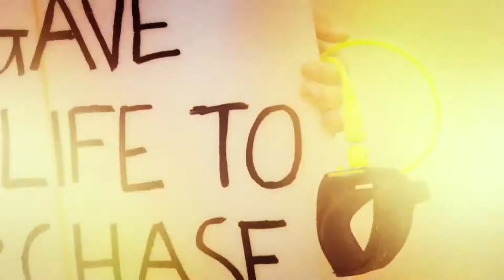Wild Truth: Surfing with Bianca Buitendag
If you are into Surfing, the name Bianca Baitendar will be well known to you as one of the best female surfers on the planet!
Listen to Bianca share with us, the steps she took to follow her passion and how her faith has helped propel her to success in the Women's World Surfing Championship.